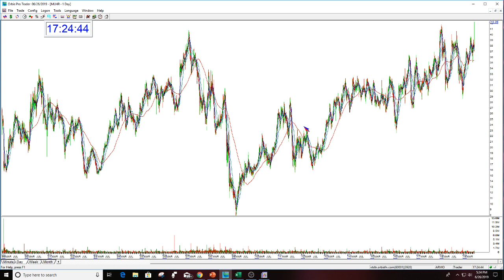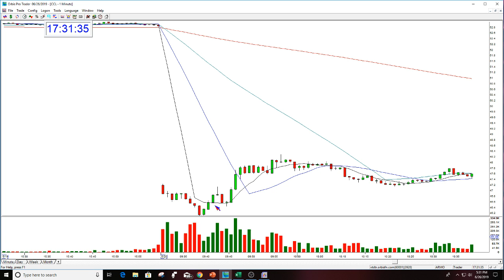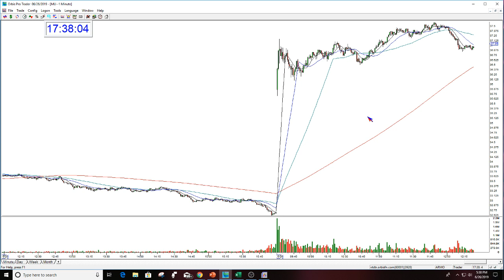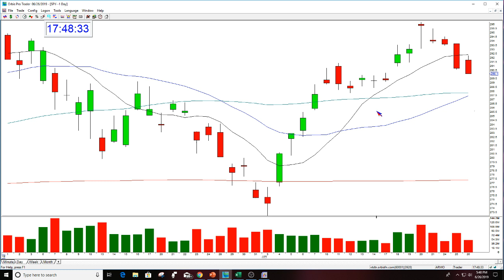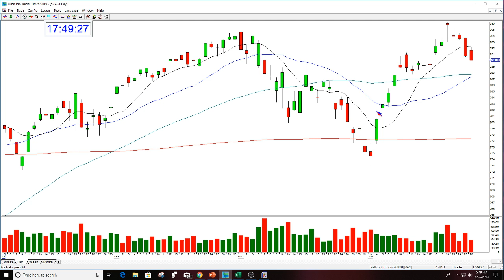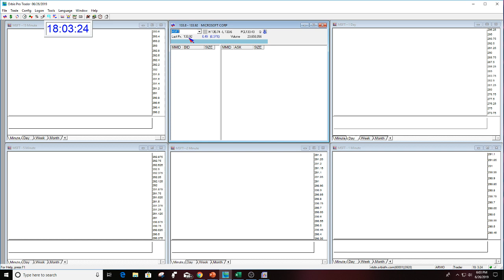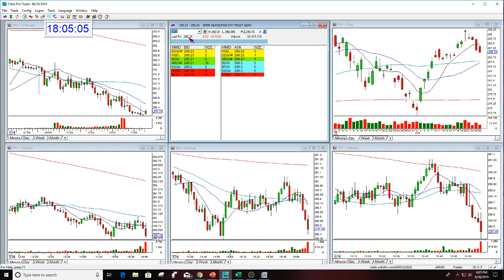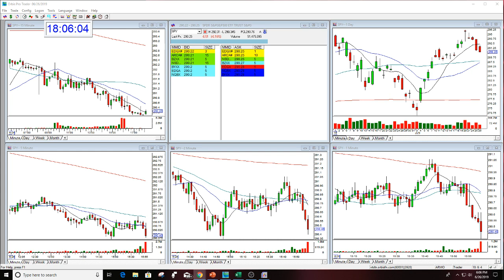Make Money Trading Momentum